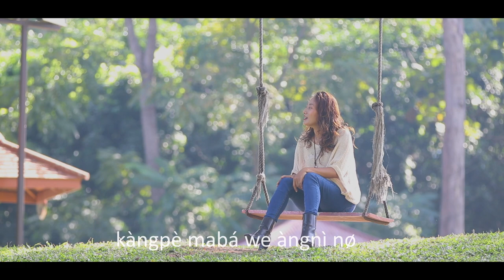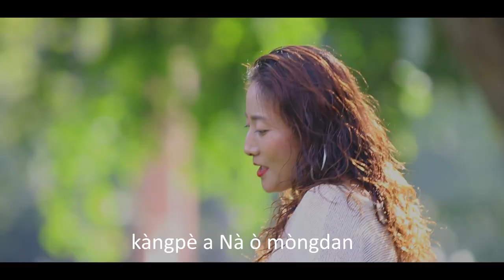Mòngzøl Angkang= Yo - Tvng Sara Tk. Vru - DK Elisha (zion)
Mòngzøl Angkang=
Yo - Tvng Sara Tk.
Vru - DK Elisha (zion)